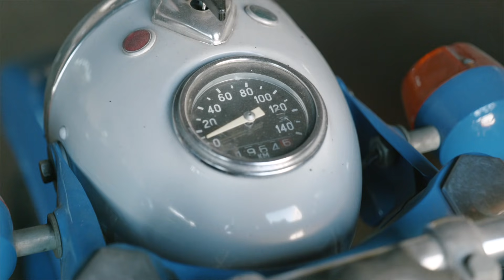O pas mus ar buvai? | Pasivažinėjimai su Kęstučiu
Būkite pažįstami – tai Kęstutis. Jis Marijampolėje sukaupė įspūdingą senovinių automobilių ir motociklų kolekciją, kurią gali apžiūrėti ir bet kuris norintis. Technikos mėgėjai čia tikrai turi į ką paganyti akis. Šiame muziejuje galėsite nusikelti beveik šimtmečiu atgal ir pamatyti net ir tokias transporto priemones, kurios net nevažinėjo Lietuvoje. Jei jau susidomėjote – planuokite kelionę į Suvalkiją ir ruoškitės įspūdžiams Kubilkiemyje.

Pažinkite Lietuvą keliaudami.